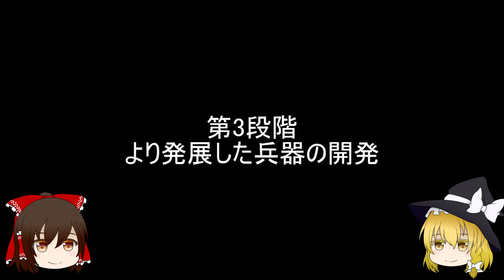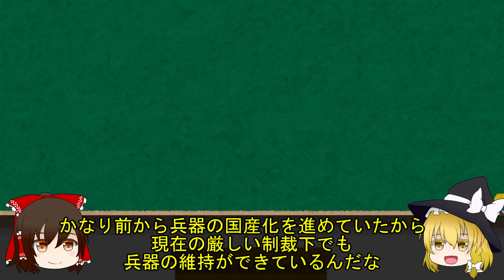【ゆっくり解説】北朝鮮通常兵器開発史 陸軍編（兵器解説）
今回は北朝鮮がどのようにして、兵器の国産化、近代化をしたのかを様々な資料を元にまとめてみたました。
　今回の内容は陸軍の物がメインで、弾道ミサイルや艦艇、航空機等は扱いません。
　　自分の推測の部分も多いので、間違っている点などればコメントいただけると幸いです。

参考　北朝鮮特殊部隊　並木書房
　　　北朝鮮解体新書　小学館
　　　朝鮮人民軍の全貌　アリアドネ企画
　　　CONTINUED TESTING OF NEW ANTIAIRCRAFT SYSTEM UNMU-DO ISLAND, NORTH KOREA

北朝鮮のt-72や各種戦車の詳細はこちらに記載があります。

North Korea's Armed Forces: On the Path of Songun